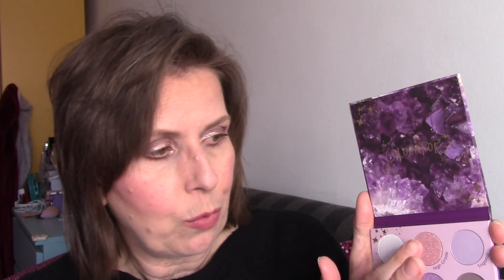Shoplog Ulta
All items I show are purchased by me, all views and opinions voiced are personal.

Receive 5 Euro of your firstbox
(I get a box for free)

(I get 50 points to purchased on the styletone website )